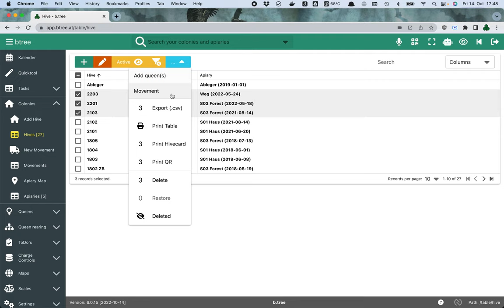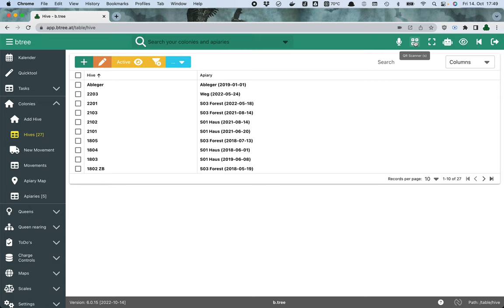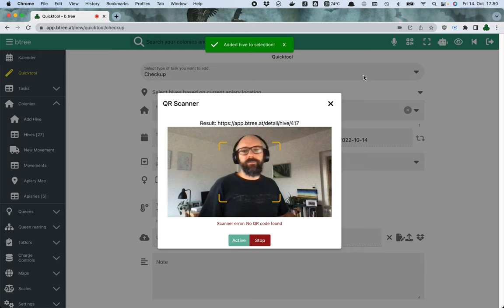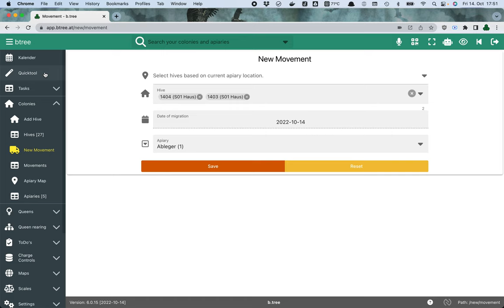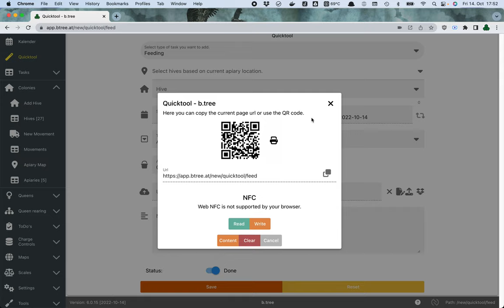b.tree - Tutorial - QR Code - English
In this video we explain how to export QR codes for your colonies and use them inside the b.tree app to quickly access hive details or pre select form fields.